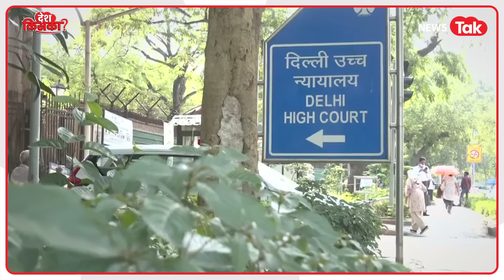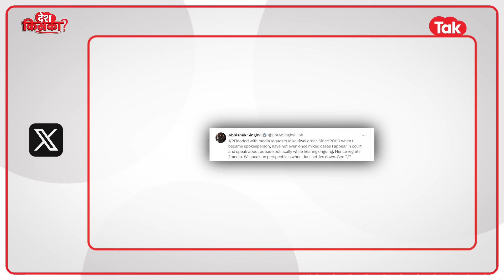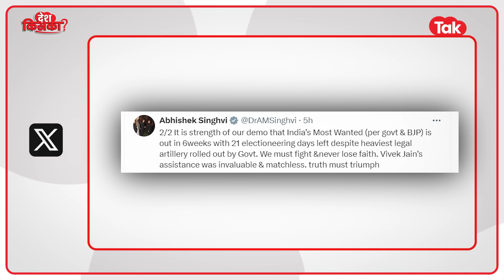Kejriwal और Sanjay Singh को जेल से निकालने वाले Congress नेता और वकील Abhishek Manu Singhvi कौन?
Abhishek Manu Singhvi Profile: मई में एक मामले की सुनवाई के दौरान सुप्रीम कोर्ट के न्यायाधीश बीआर गवई ने कहा, "हर किसी को डॉ. अभिषेक मनु सिंघवी से सीखना चाहिए कि सभी अदालतों में बिल्कुल सही समय पर कैसे उपस्थित रहना है।" इस पर सॉलिसिटर जनरल (एसजी) तुषार मेहता ने जवाब दिया, 'डॉ. सिंघवी कभी छुट्टियां भी नहीं लेते।' अरविंद केजरीवाल से लेकर संजय सिंह को जेल से बाहर निकालने वाले कांग्रेस नेता और वकील अभिषेक मनु सिंघवी के बारे में जानिए, किस-किस तर्क पर दोनों नेताओं को जेल से बाहर निकाला।